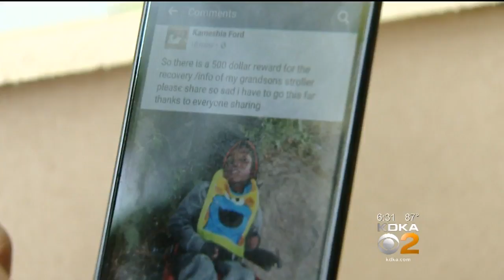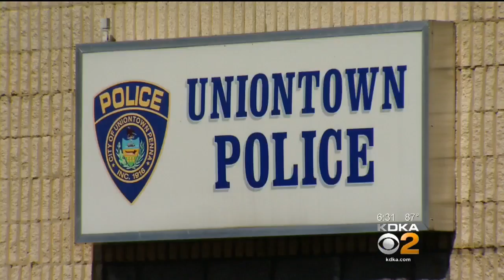Specially-Made Stroller Stolen From 7-Year-Old Boy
A stroller, specially made for a 7-year-old boy with physical and mental challenges, was stolen in Uniontown; KDKA's Brenda Waters reports.